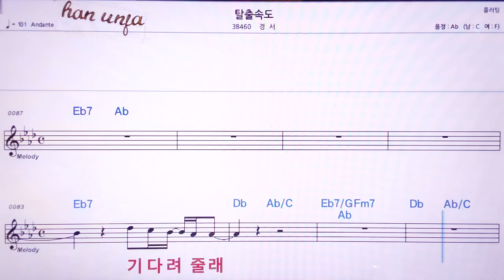💖탈출속도/경서 👍MR,노래방, 악보, 코드,Karaoke With Sheet Music